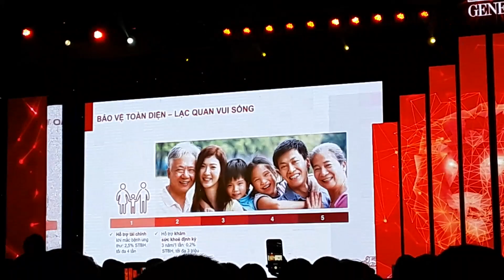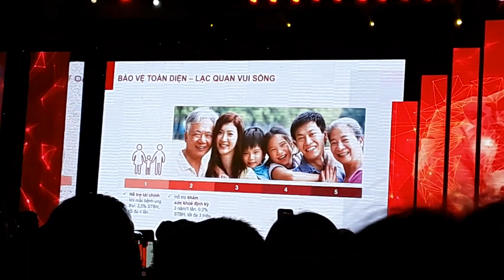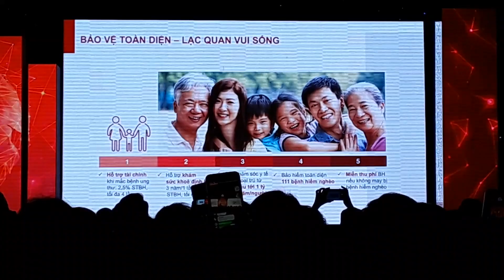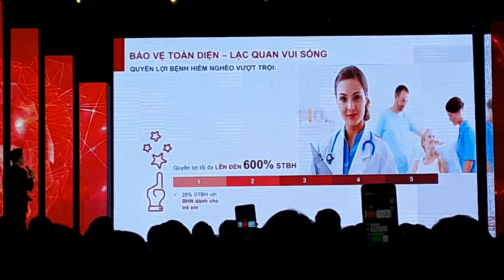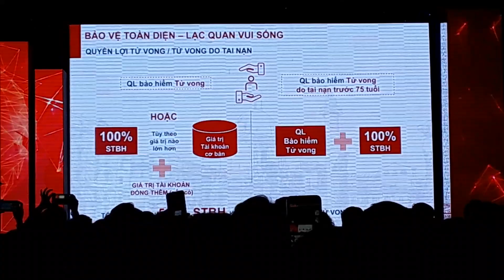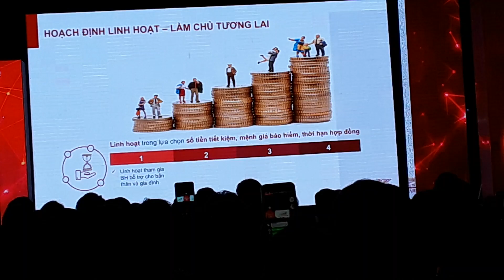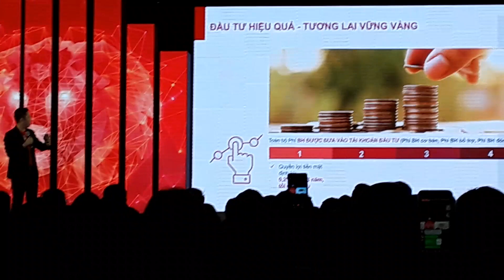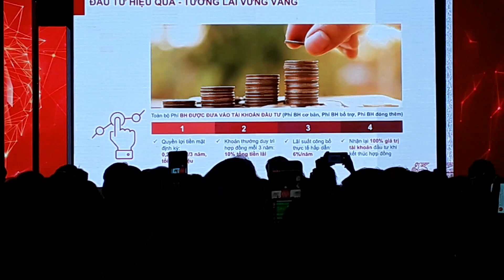Vita Sống Lạc Quan